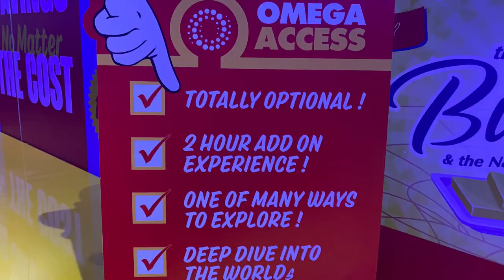Meow Wolf Las Vegas 4K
Meow Wolf is an American arts and entertainment company that creates large-scale immersive art installations as well as produces streaming content, music videos, and arts and music festivals. Founded in 2008, its flagship attraction, House of Eternal Return in Santa Fe, New Mexico, is a 20,000-square-foot (1,900 m2) facility, which includes an immersive art installation, learning center, and concert venue. In 2021 their second installation, Omega Mart, opened in Area15 in Las Vegas. A third location in Denver, Convergence Station, opened its doors to the public on September 17, 2021.[2] The organization focuses on sharing abilities and processes among their artists to create elaborate maximalist art installations providing interactive and immersive art experiences.  Omega Mart is an interactive art installation created by American arts company Meow Wolf and located in the Area15 complex in Las Vegas. Those entering the installation explore a supermarket, from which they can access various other areas and uncover a narrative. It features contributions from over 300 artists and designers.